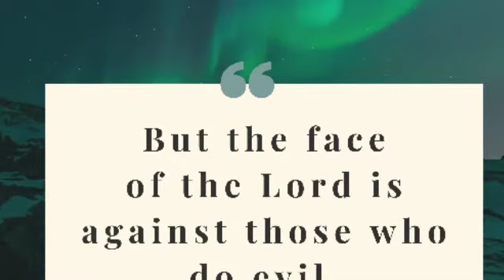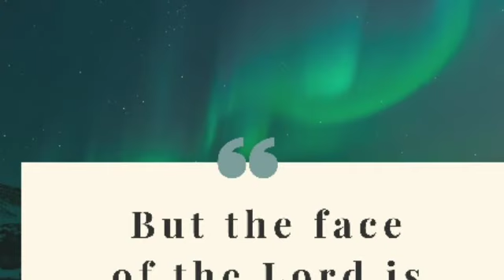REPAY Evil with GOOD, Hatred with LOVE, Curse with BLESSINGS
1 PETER 3:12 Last part

but the face of the Lord is against those who do evil.”